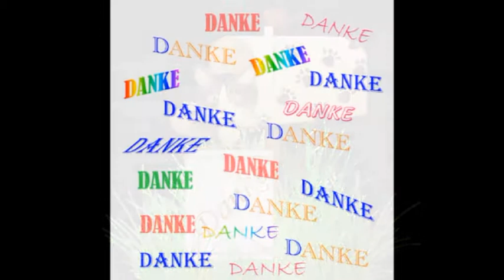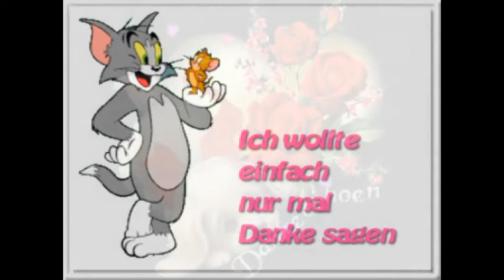Danke, Danke, Thank you!!